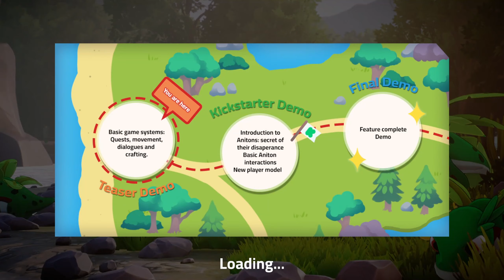Collection de monstres du monde! Anitons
Anitons est un vaste RPG de collection de monstres du monde comprenant la construction de bases, l'agriculture et le combat en temps réel. Explorez le vaste monde et apprivoisez, soignez et faites évoluer les créatures que vous attraperez.